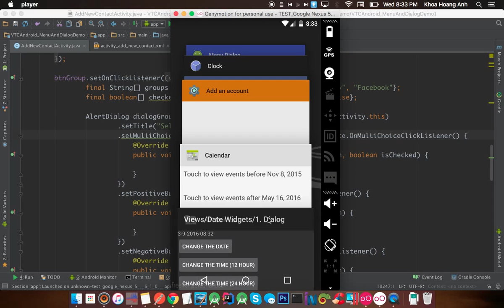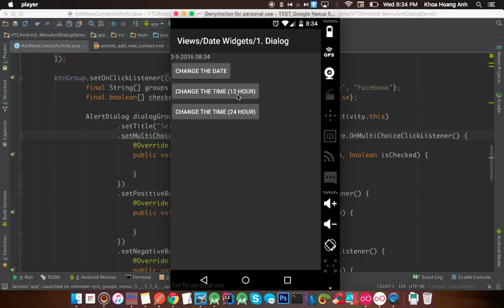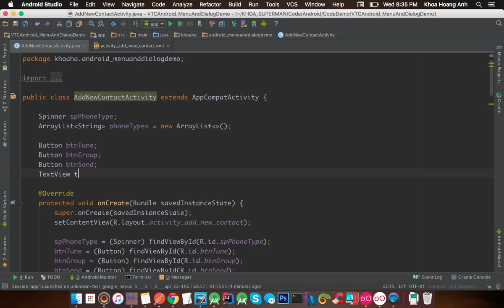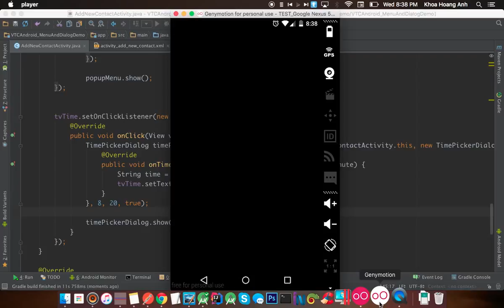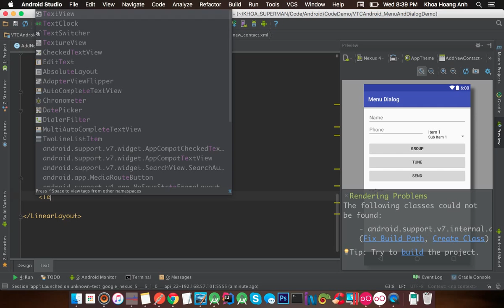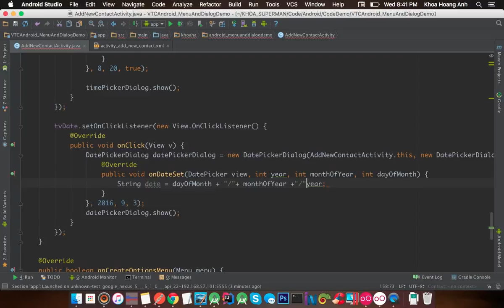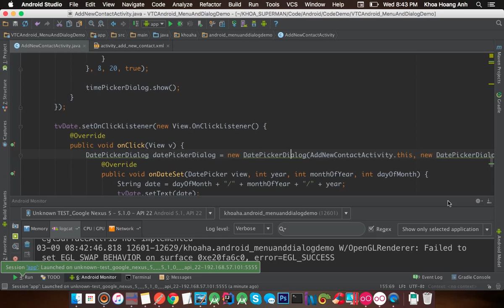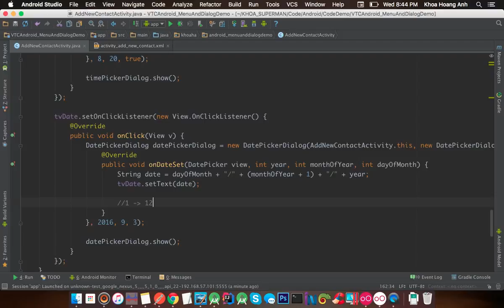Android Menu and Dialog Part 7 (Time Picker Dialog and Date Picker Dialog)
Time Picker and Date Picker dialog.